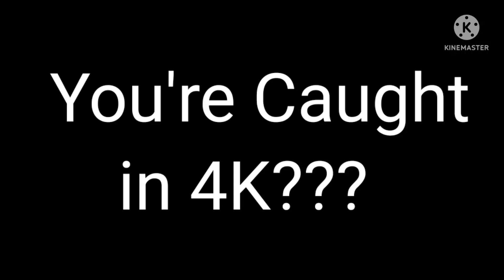You're Caught In 4K Meme